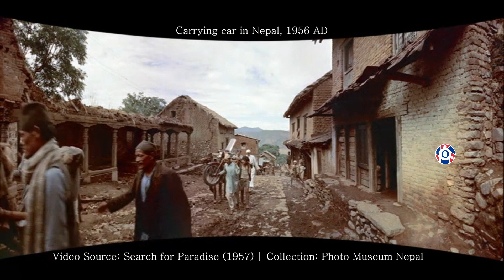Carrying car in Kathmandu, Nepal 1956 AD काठमाडाैंमा काँधमा कार बोकेर गन्तव्यसम्म पुर्याइँदै २०१३